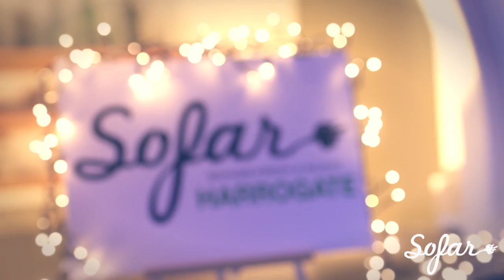Biz Denton - Headway | Sofar Harrogate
Biz Denton performing "Headway" at Sofar Harrogate on January 31 2018

Filmed by: This Film:

Edited by: Katie Greenhalf:

Audio by: Jason Odle:

Photography Gary Lawson

Lighting: Harrogate Convention Centre